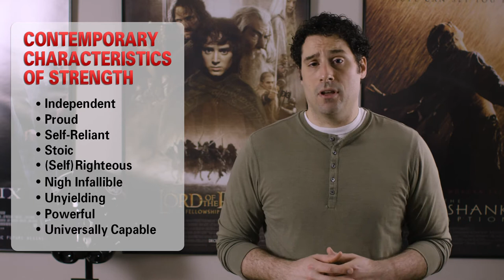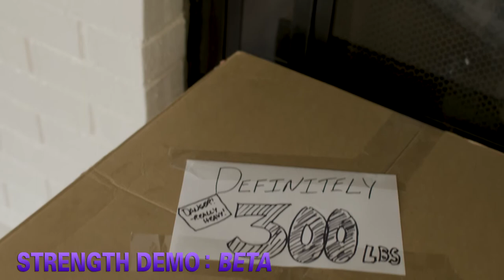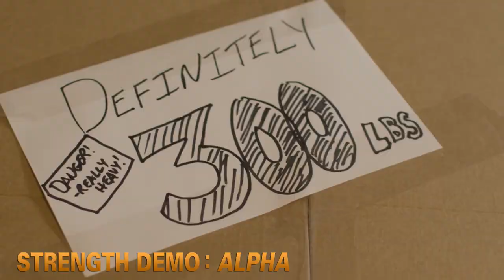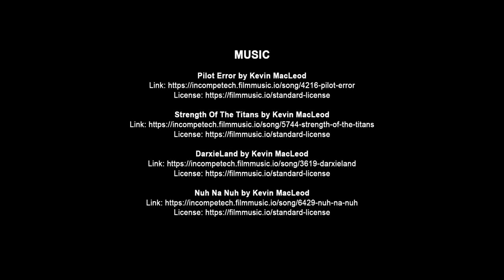Portraying Strong Characters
There is a loud cry for more "strong" characters in media, and it would seem that the cry has been heard.

But is it being answered effectively?

This is a simple theory about what actually makes characters (and people) "strong", and the various ways strength can be demonstrated for--and communicated to--an audience.